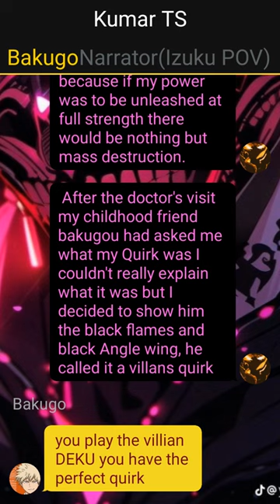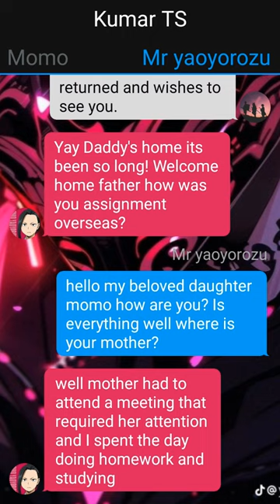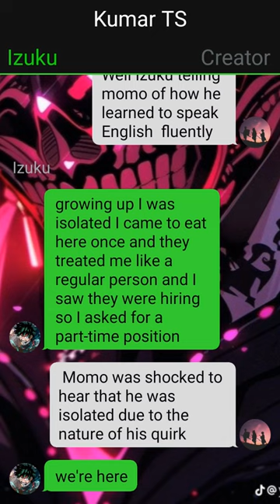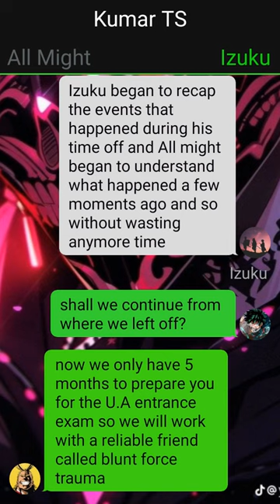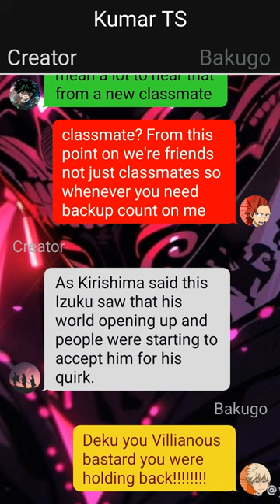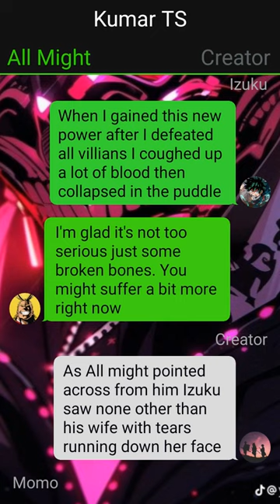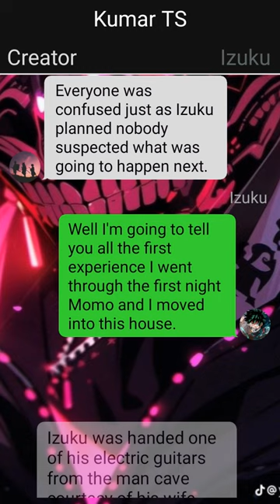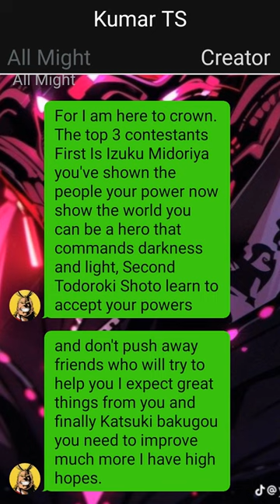The Dark Izuku Au //Already the strongest??// Pt~1 // Neglected Izuku Texting Story //